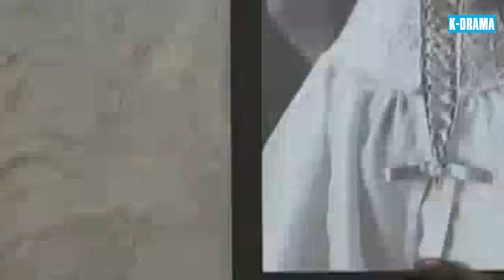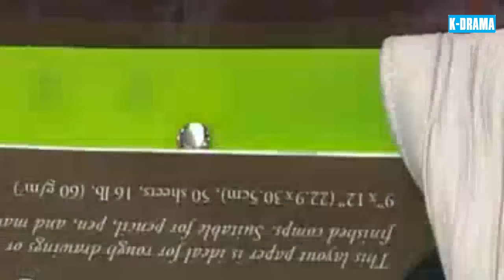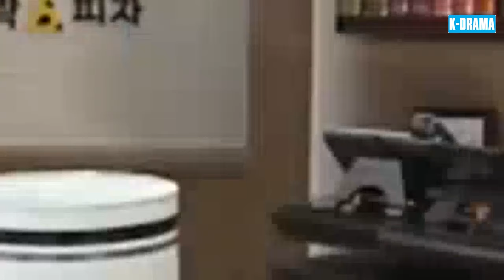PHIM 2024 | VẾT THƯƠNG TRÁI TIM - Tập 02 [Lồng Tiếng] | Phim Tâm Lý Tình Cảm Hàn Quốc Hấp Dẫn Nhất